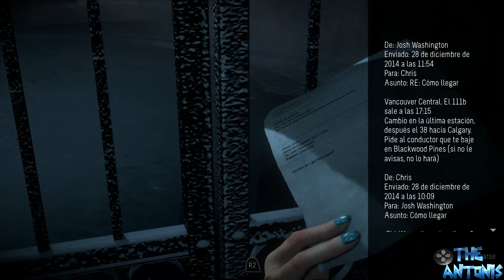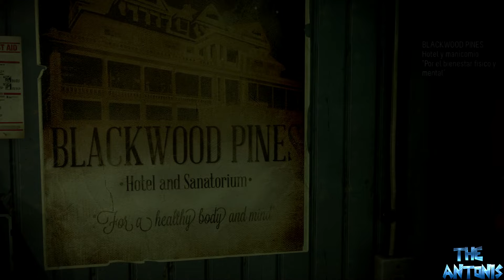UNTIL DAWN GAMEPLAY ESPAÑOL CAPITULO 2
Nuevo capitulo de este fantastico juego de terror estad atentos al capitulo compañeros  un saludo .